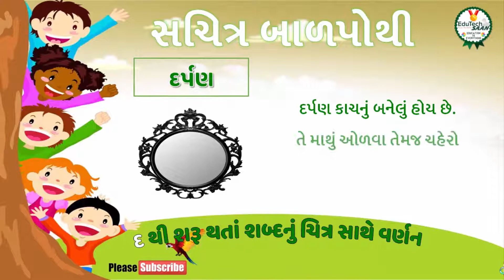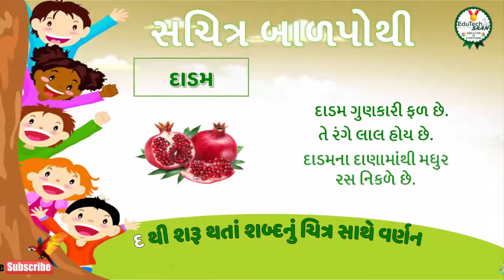દ| સચિત્ર બાળપોથી | ધોરણ ૨ ગુજરાતી પ્રજ્ઞા | std2 gujarati | pragna | sachitra balpothi |edutechsaan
સચિત્ર બાળપોથી ધોરણ ૨ માં આપવામાં આવેલી છે. જેનો હેતું બાળકોમાં શબ્દનું વાંચન માત્ર વાંચન ન રહે, પરંતુ અર્થપૂર્ણ વાંચન બને તે માટે શબ્દનું ચિત્ર સાથે વર્ણન આપવામાં આવેલું છે. એટલે શબ્દનીં સમજ વધુ સ્પષ્ટ બને છે.

સચિત્ર બાળપોથીને રસપ્રદ રીતે ડિજિટલ સ્વરૂપે આપવામાં આવી છે. જેથી બાળકો હોંશે હોંશે તેનો મહાવરો કરે.

અમારી Whatsapp ગ્રુપમાં જોડાવાં માટે લિંક પર ક્લિક કરો.